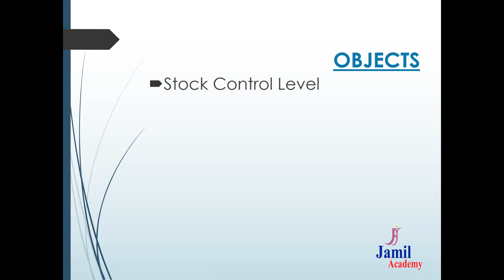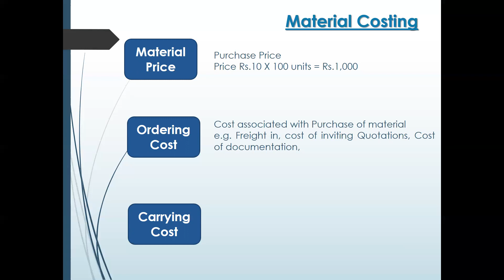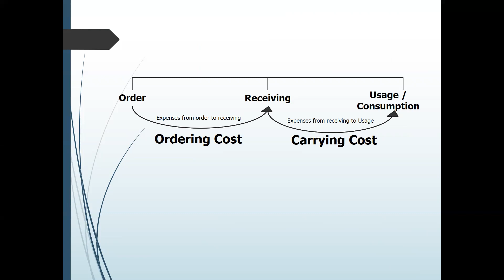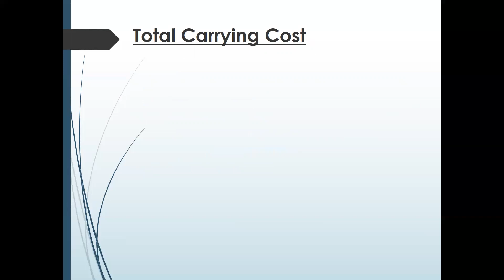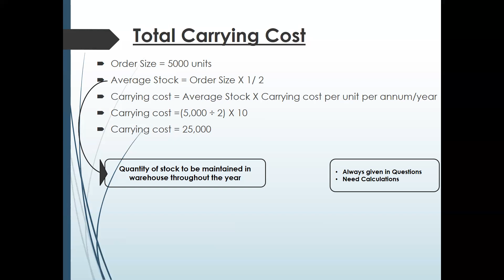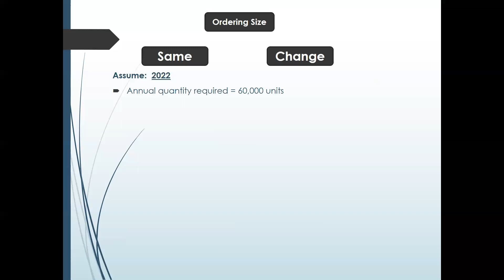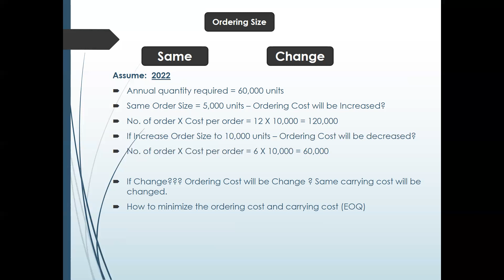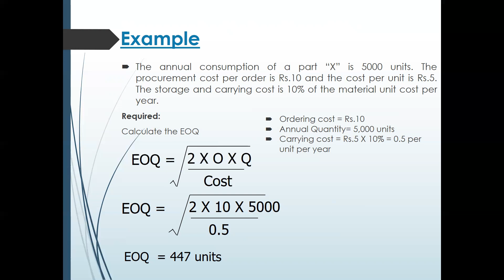EASY LEARN - ACCOUNTING FOR MATERIAL - 03